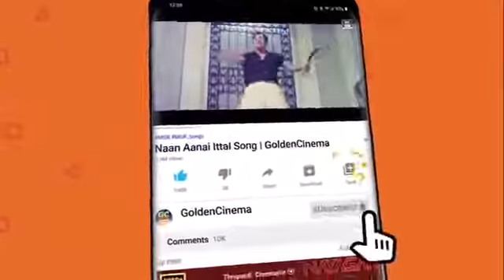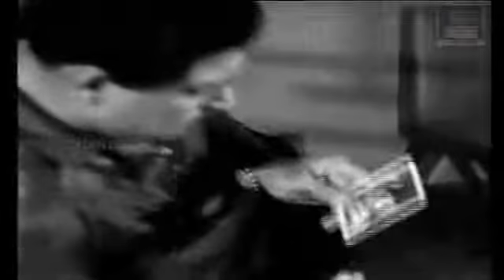அமைதியற்ற மனம் கேட்கும் கண்ணதாசன் சோக பாடல்கள் | Kannadhasan sad songs| Kannadhasan soga padalgal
Movies
ShortFilms
Special Programs
Events
Movie News